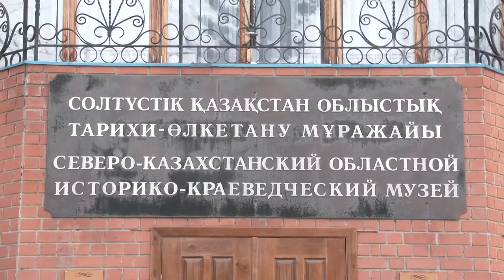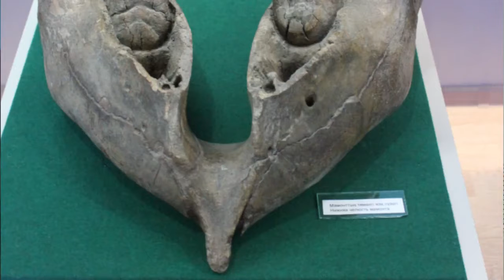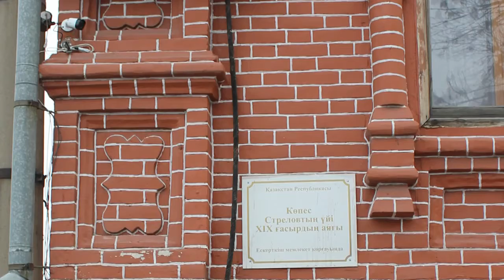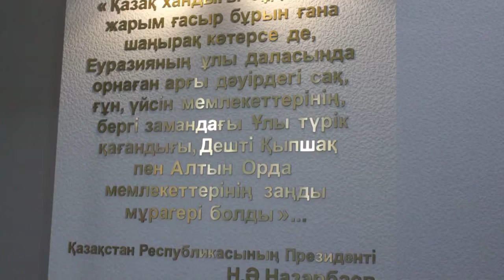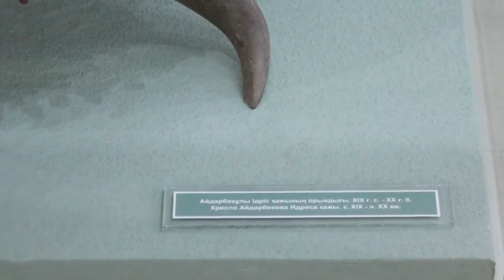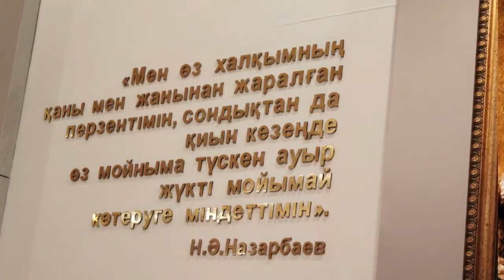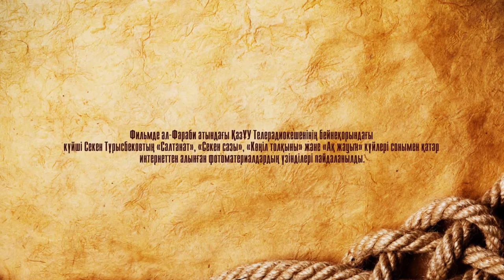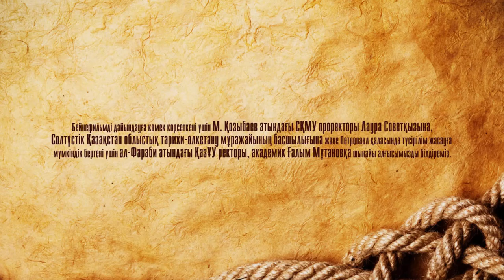ҚАЗАҚСТАН МУЗЕЙЛЕРІ Солтүстік Қазақстан облыстық тарихи өлкетану мұражайы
СЕВЕРО КАЗАХСТАНСКАЯ ОБЛАСТЬ КРАЙ ЛЕСОВ И ОЗЕР
Обаяние Казахстана — это то, что Вы почувствуете с первой же минуты пребывания здесь. Приятного Вам отдыха и захватывающих путешествий!